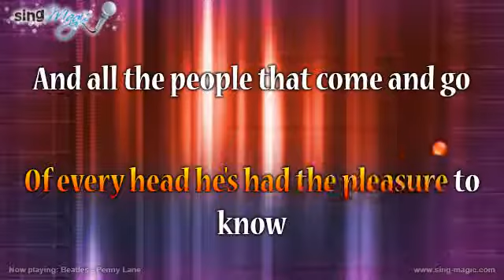Beatles Penny Lane Karaoke Version Instrumental